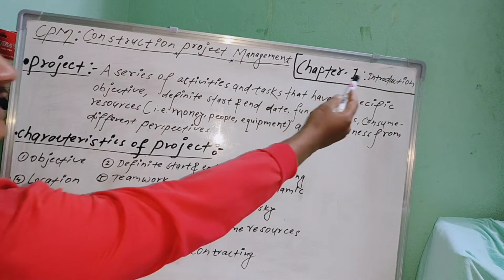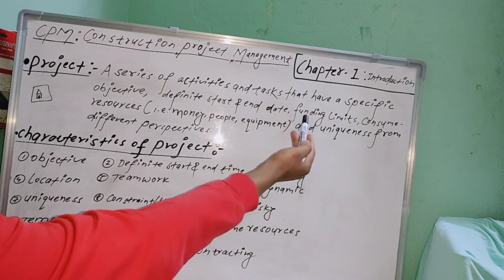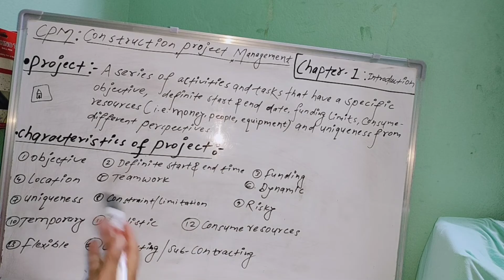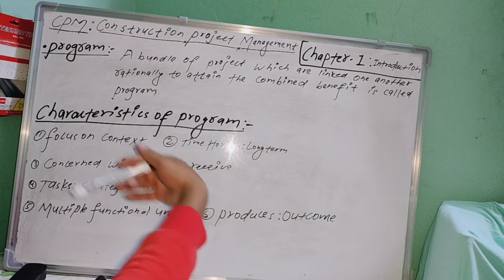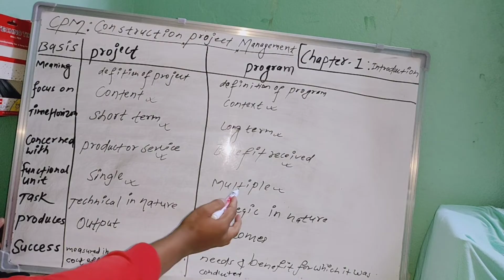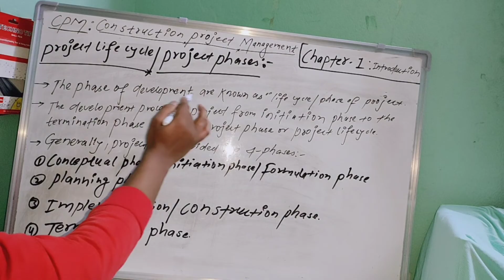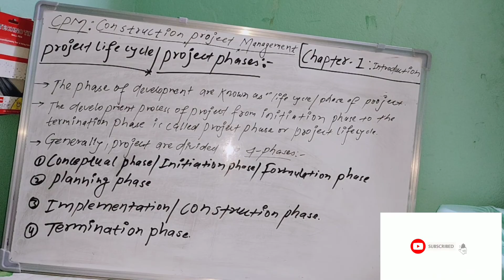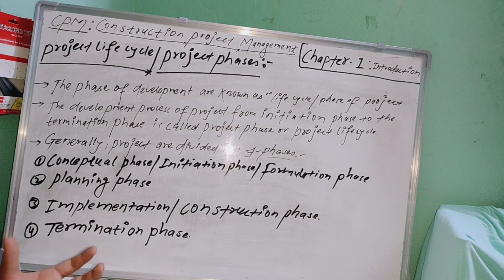ch-1 : Construction project management || Project and program|| project life cycle